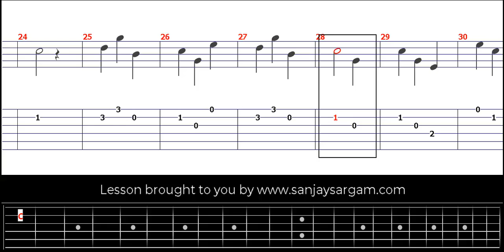Pastorale-00 - Guitar Tutorial (Fingerstyle)